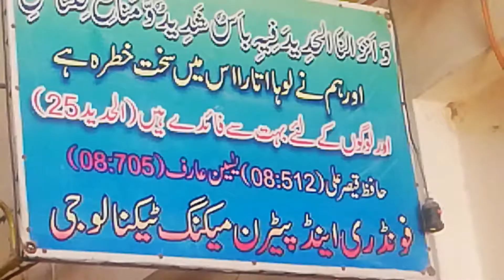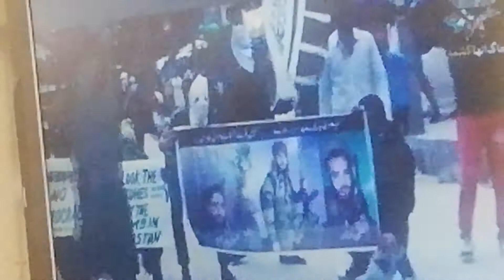kashmir black day in foundry.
Kashmir bana ga Pakistan.